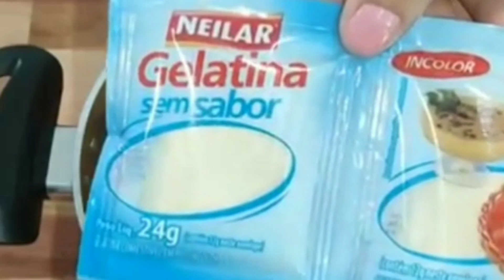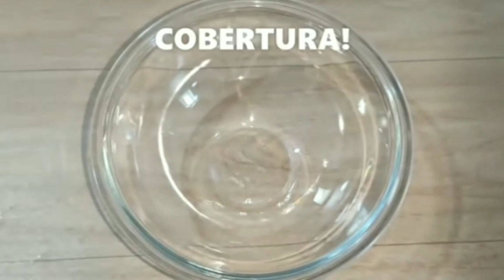DICAS E IDÉIAS | Receita de Gelatina com Recheio de Pudim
🎥💡 Receita Sobremesa Fácil e Barata -